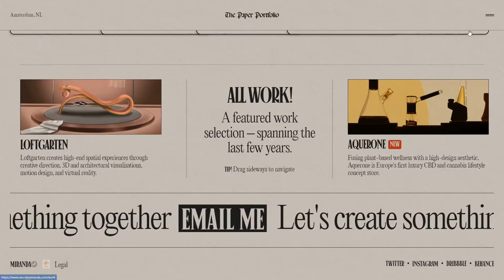Miranda – Paper Portfolio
Miranda – Paper Portfolio By Alexander Komkov From Russia
Miranda – is a portfolio of an Interactive Designer & Developer Niccolò Miranda